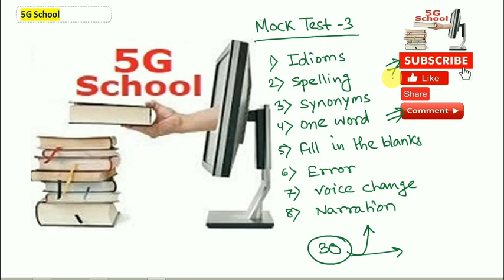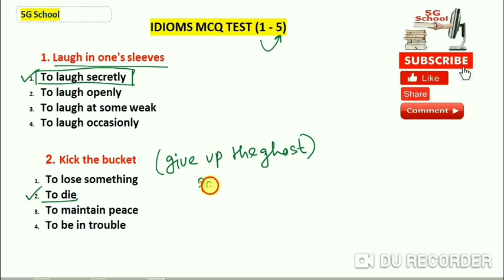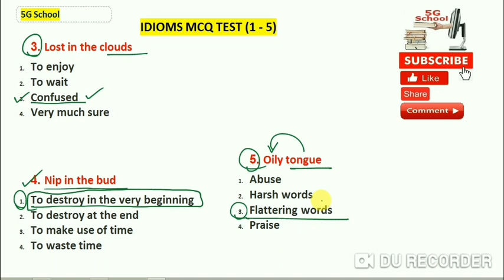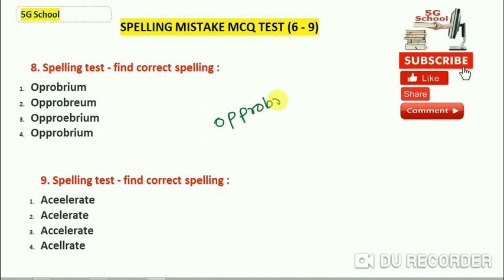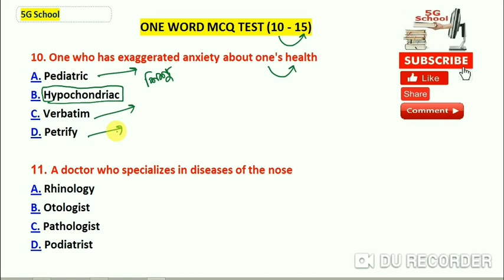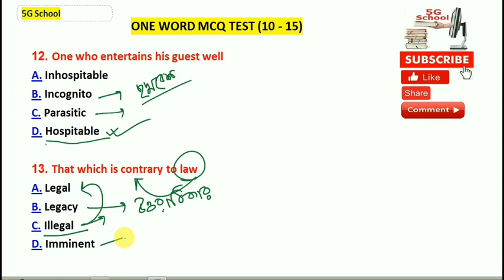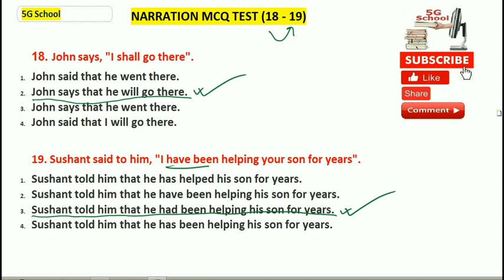WBP EXCISE MAIN EXAM ENGLISH MOCK TEST - 3 আবগারি মেন এর জন্য ইংরেজি 30 নাম্বারের টেস্ট BY 5G SCHOOL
আবগারি মেন এর জন্য ইংরেজি 30 নাম্বারের মক টেস্ট I
ENGLISH MOCK TEST FOR WBP EXCISE MAIN EXAM